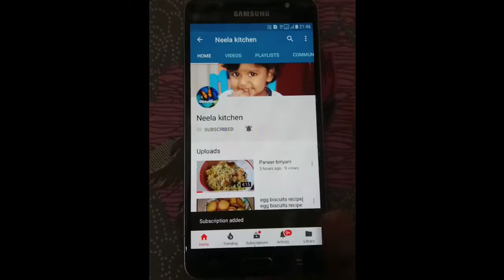ஆட்டு மூளை வறுவல் செய்வது எப்படி|Goat brain fry recipe in Tamil|moolai varuval seivathu eppadi